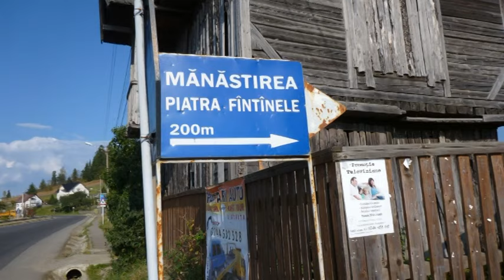Les QBB chez Dracula, 2e jour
Septembre 2016, raid en Roumanie